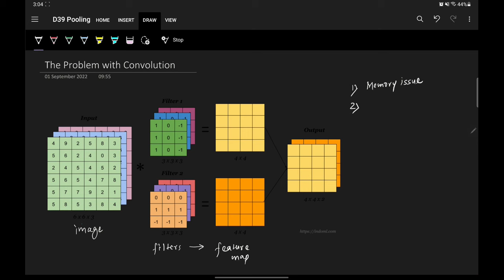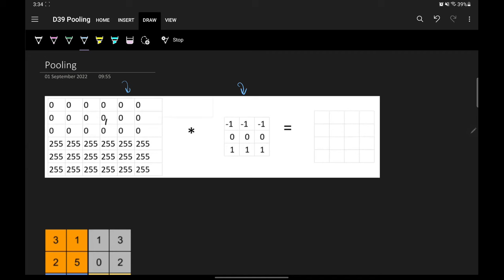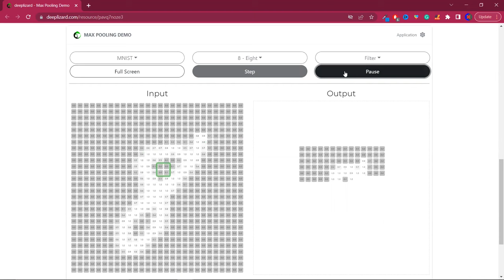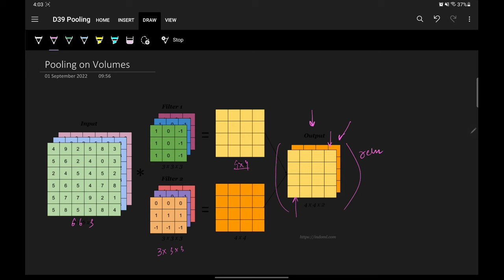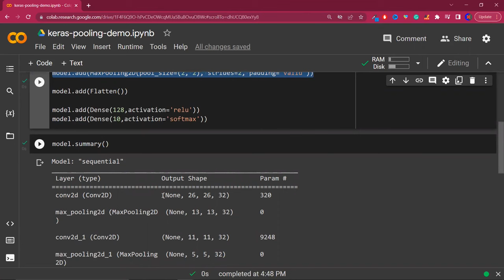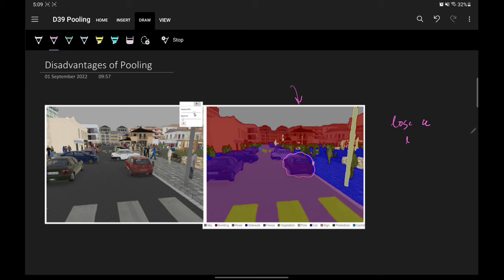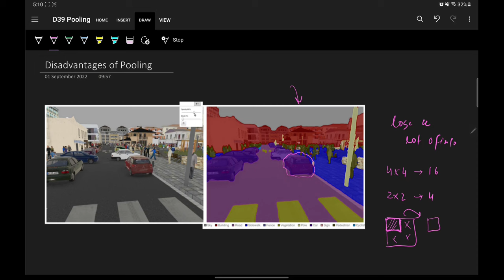Pooling Layer in CNN | MaxPooling in Convolutional Neural Network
The pooling operation involves sliding a two-dimensional filter over each channel of the feature map and summarising the features lying within the region covered by the filter.

⌚Time Stamps⌚

00:00 - Intro
00:36 - The Problem with Convolution
05:10 - What is translation variance?
07:46 - What is Pooling?
13:05 - Pooling Demo
15:01 - Pooling on Volumes
16:37 - KERAS Demo
18:14 - Advantages of Pooling
22:47 - Types of Pooling
25:36 - Disadvantages of Pooling
27:42 - Outro